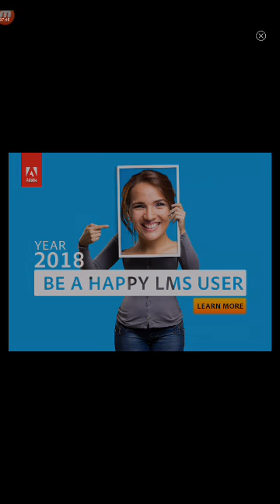COIN Dozer Gameplay # 5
last gameplay for coin dozer